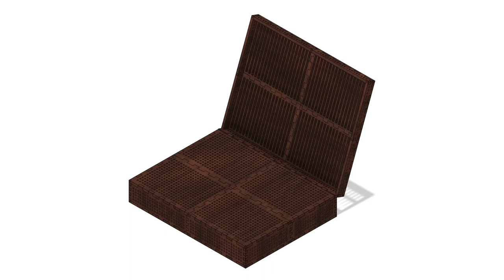Dual Side Laptop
Barebones dual side laptop, tiled panel sections